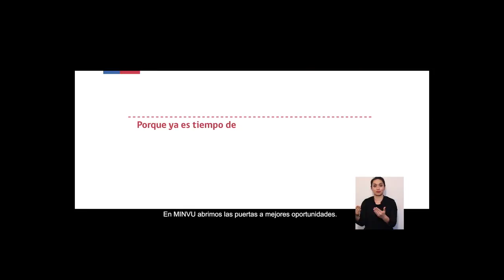PORTAVOZ NOTICIAS 17 MAR 17 BLOQUE 2